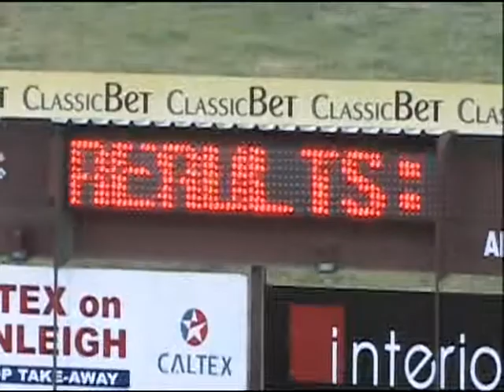Wagga 22082014 Race 1